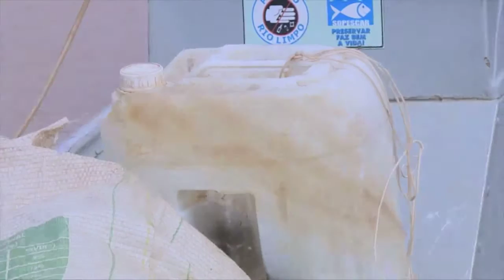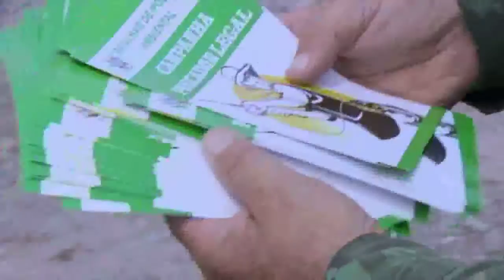Amazônia News | Polícia Ambiental fiscaliza a pesca irregular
-  Polícia Ambiental percorre os rios da Região de Porto Velho para fiscalizar a pesca irregular.